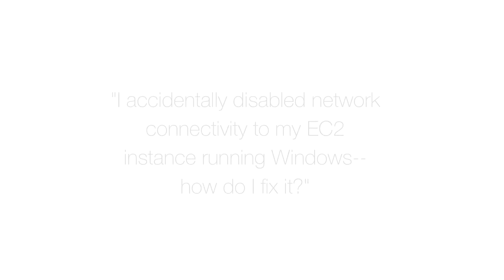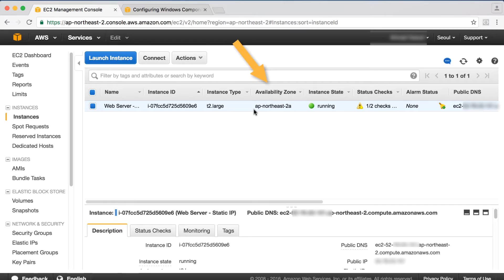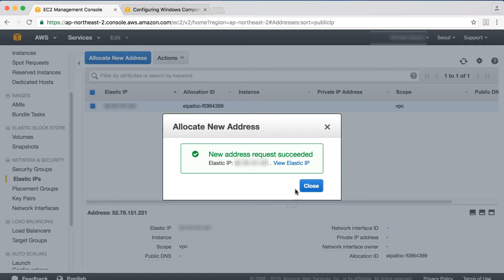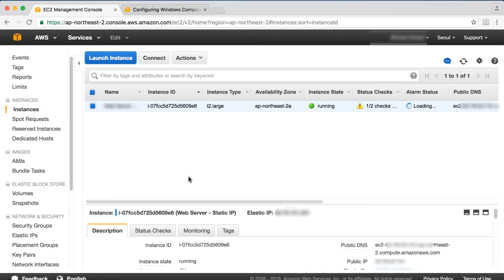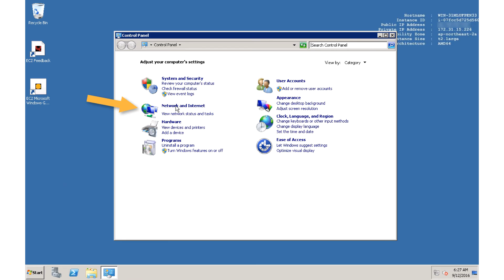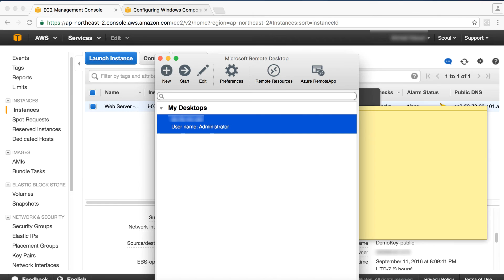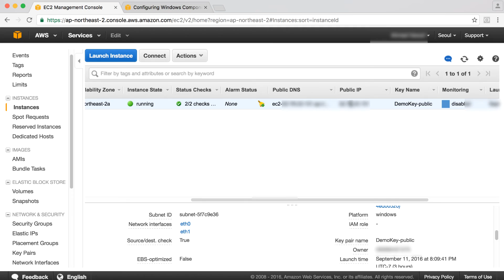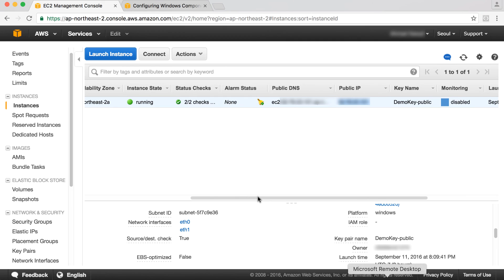I accidentally disabled network connectivity to my EC2 instance running Windows. How do I fix it?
Ahmad, an AWS Cloud Support Engineer, shows what to do if you have accidentally disabled network connectivity to your EC2 instance running Windows.